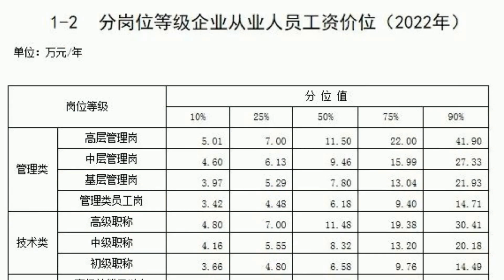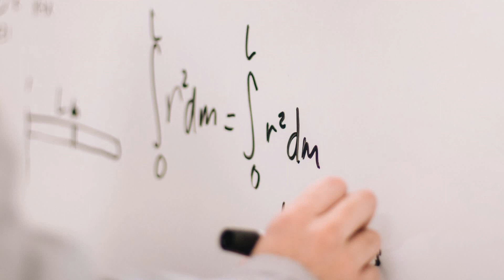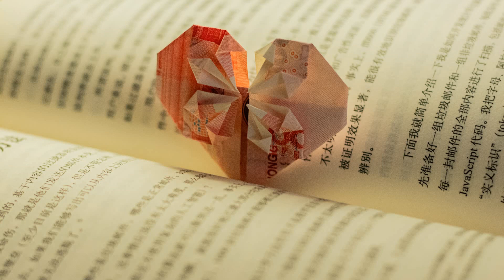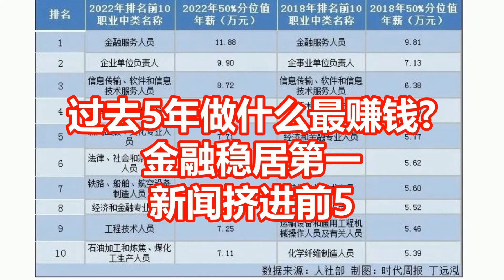过去5年中国做什么行业最赚钱 金融稳居第一 新闻挤进前5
过去5年里，最赚钱的行业正在悄然发生变化。近日，人力资源和社会保障部公布《2022年企业薪酬调查信息》，反映我国劳动力市场价格状况。